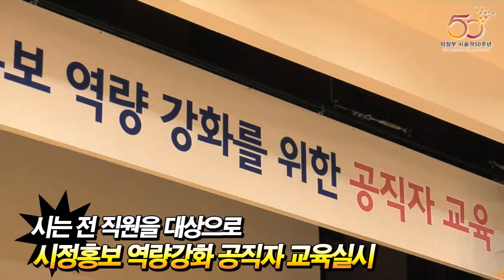의정부시 홍보역량강화를 위한 전직원 교육